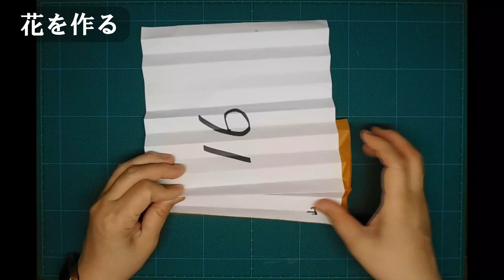kimie gangi 11月の壁面飾り「お花紙で作るフワフワの菊」秋の壁面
カラフルでフワフワの菊の花の作り方です。
１枚のお花紙から、２つの花ができます。
ここではたくさん作るために型紙を使って屏風折りをしていますが、手で折ってももちろんできます。屏風折りの型紙の動画はこちらをご覧ください。

色画用紙で作った菊の葉を添えることで、菊の花になります。葉の型紙は、こちらからダウンロードしてください。

たくさん作って飾り方を工夫して楽しんでください。

00:00　オープニング
00:06　花を作る
02:57　葉を作る
03:56　飾る